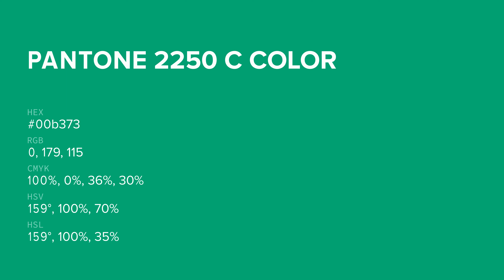What color is Pantone 2250 C ? 00b373 hex color - Green color - Cool color 00b373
Pantone Number: - Pantone 2250 C
Hex 00b373 Color code in RGB color code model is created after adding 0% red color, 70.2% green color and 45.1% blue color. Hex 00b373 Color code in CMYK color (process color) code model is generated after subtraction of 100% cyan, 0% magenta, 36% yellow and 30% black.

Hex 00b373 color code is between 00bb77 web safe hex color code and 00aa66 web safe hex color code. 00bb77 is the nearest web safe color code. You can see here many more shades of 00b373 color code.